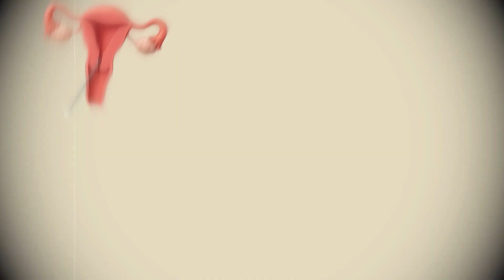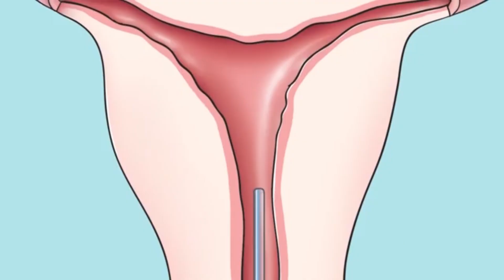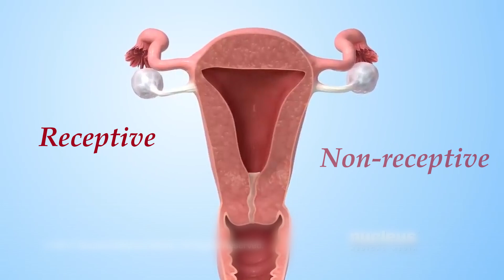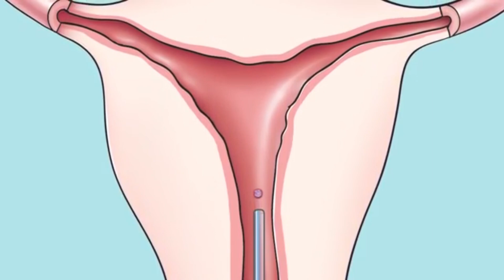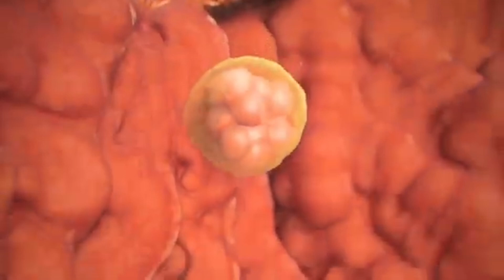ERA Test என்றால் என்ன? இது IVF Success Rate அதிகரிக்குமா? ERA Test Explained in Tamil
In this video, Dr. Aishwarya discusses the ERA (Endometrial Receptivity Array) test, why it is used, and in which situations it may help during IVF treatment. ERA is a test that checks whether the uterus is ready to accept the embryo during a frozen embryo transfer. It is not needed for everyone and is mostly considered only for repeated IVF failures, after ruling out other causes.

Dr. Aishwarya explains how the ERA biopsy is done, how the results are interpreted (Receptive, Pre-receptive, Post-receptive), and the possible benefits and limitations. She also shares why many doctors now use ERA only in very selected cases, and why natural or modified natural cycles may sometimes be better options.

If you are undergoing IVF and want to understand whether the ERA test is suitable for you, this video will help you make an informed decision.

00:00 – Intro
0:18 – What is ERA Testing?
0:46 – Concept Behind ERA
1:13 – How ERA Testing is Done?
1.55 – Types of ERA Test Results
2:47 – Does ERA Improve Success?
3:23 – Cost of ERA
3:37 – Risks / Problems
3:53 – When is ERA Recommended?
4:40 – Outro